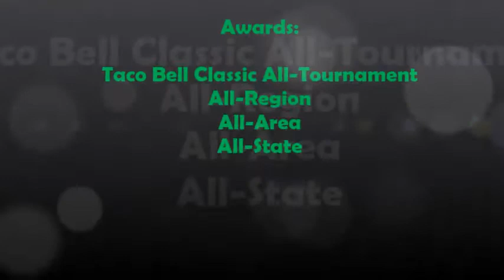Donnesha Shuler Highlights, Junior Year 2010-2011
Basketball highlights of Donnesha Shuler
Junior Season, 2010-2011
Dutch Fork High School
Irmo, SC

Donnesha averaged 17.4 points per game, 7 rebounds, 5 assist & 4 steals

Named All-Region, All-Area & All-State to lead her team to South Carolina's Class 4A Semi-Finals.